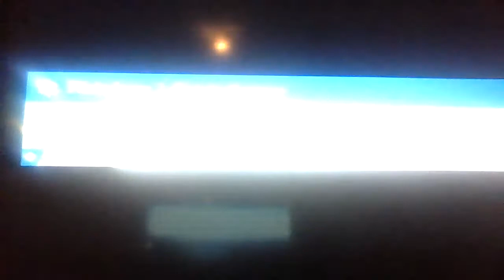Good old Sans Undertale in Smash bros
I'm gonna be taking a little break from animating because it is getting a bit...repetitive? and I kinda wanna record some other stuff to keep it a little mixed up?